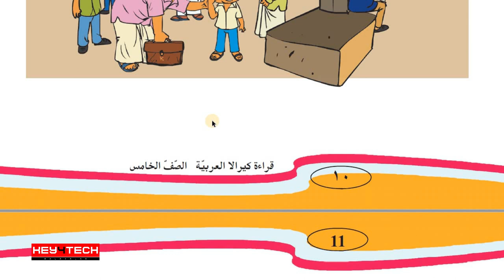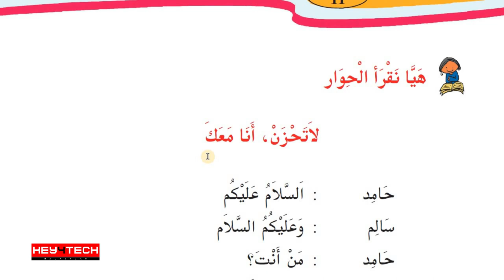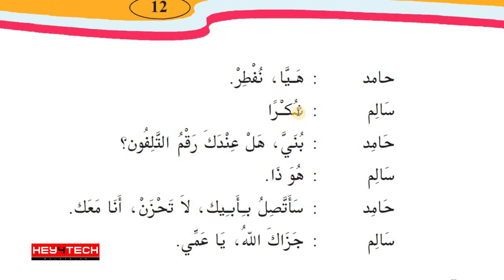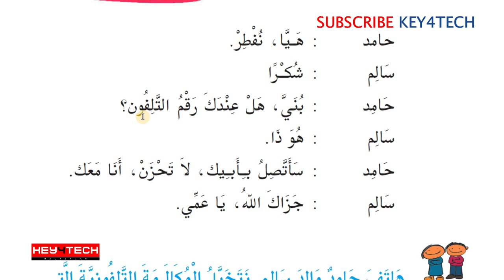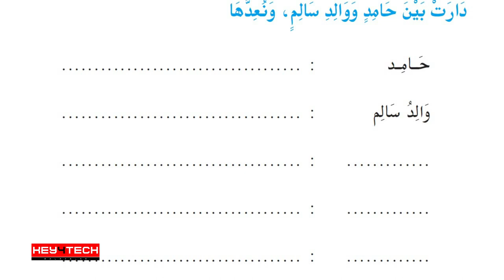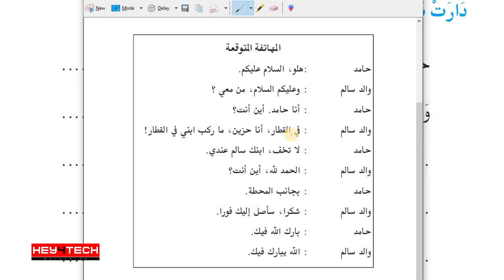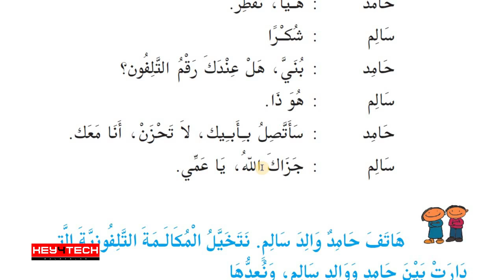5th Std Arabic | Unit I لا تحزن أنا معك എന്ന പാഠഭാഗം Part 2 | Online Class